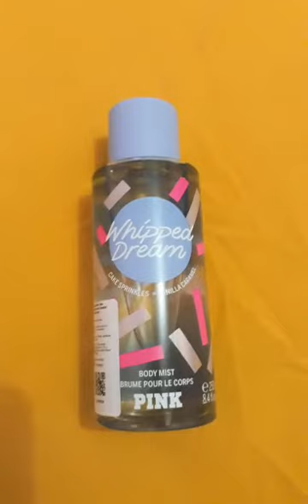Victoria Secret Whipped Dream (Bahasa Indonesia)